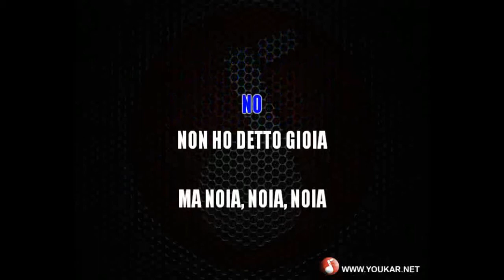Karaoke Franco Califano Tutto il resto è noia